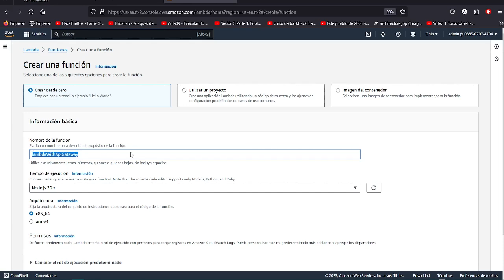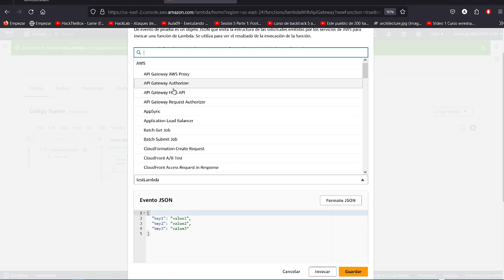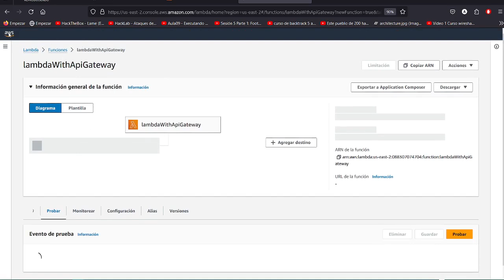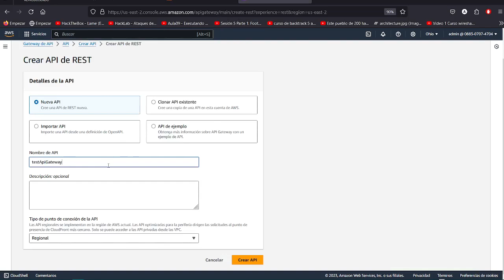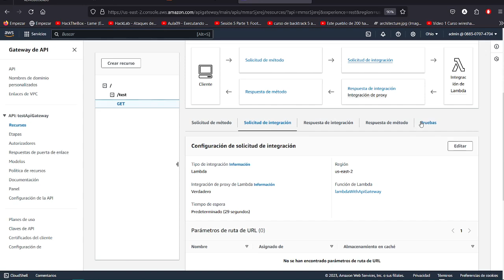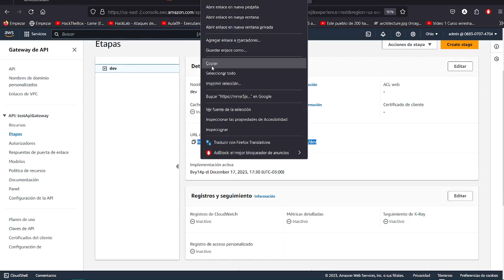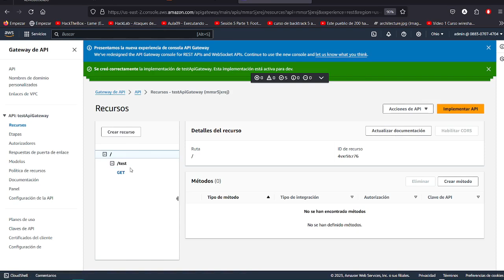02.00 Crear una función lambda con Nodejs y Api Gateway desde AWS | AWS Console